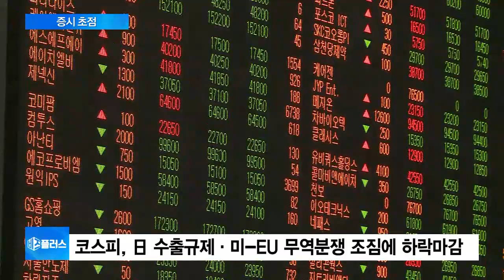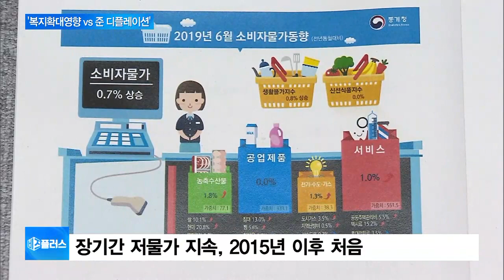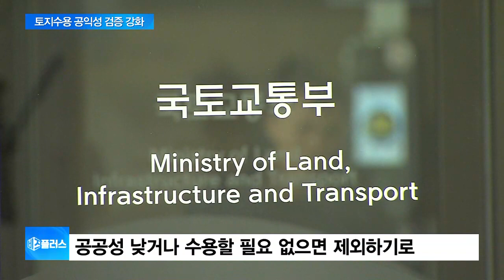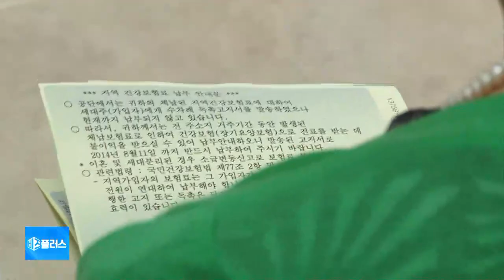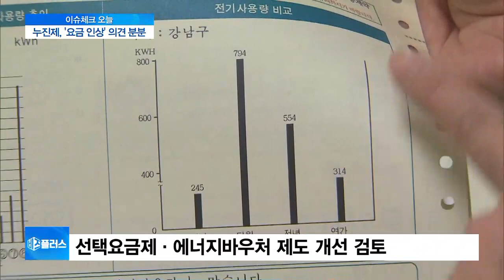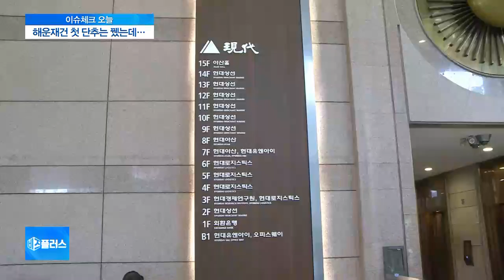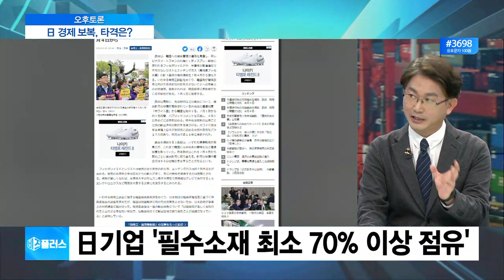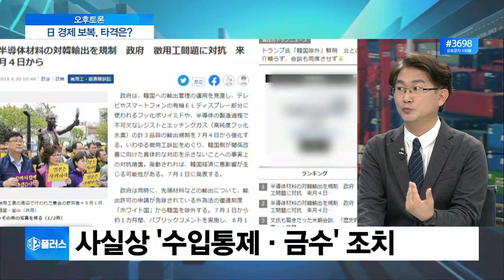[비즈플러스 다시보기] 日, 韓 반도체 3개 품목 수출규제 강화…무역갈등 해법은?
[이슈체크] 전기요금 결국 인상?…“필수사용 공제폐지 등 검토 안 해”
[이슈체크] 이명희·조현아 한진가 모녀, 1심 집행유예…형량 가중 배경은?
[이슈체크] 현대상선, 디 얼라이언스 가입…해운재건 위한 남은 과제는?
[오후토론] 日, 韓 반도체 3개 품목 수출규제 강화…무역갈등 해법은?